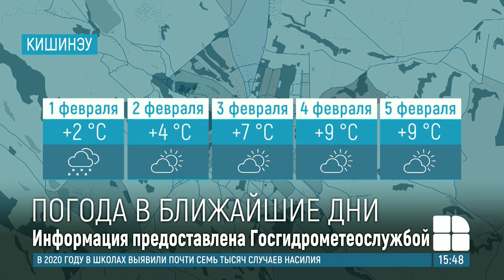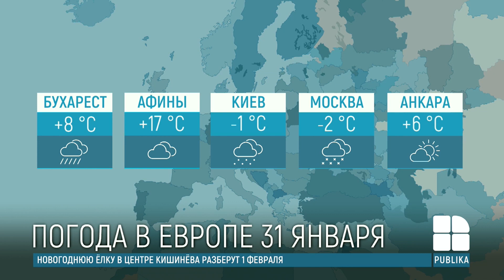Прогноз погоды на 31 января